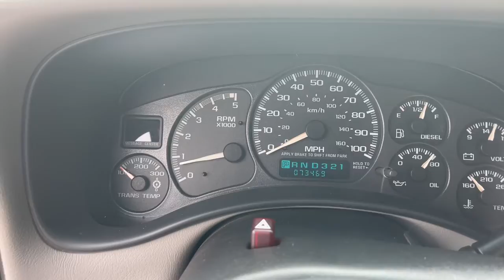2002 Chevrolet Silverado 2500HD Augusta GA, Aiken, SC, Grovetown GA, Evans GA, North Augusta SC 3140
Light Pewter Metallic Used 2002 Chevrolet Silverado 2500HD LS available at Master Automotive. Servicing Augusta, Georgia and Aiken, South Carolina as well as the Grovetown GA, Evans GA, North Augusta SC area.

Master Automotive
3710 Washington Rd

This vehicle is located at Master Chevrolet Cadillac in Aiken, SC! Odometer is 125139 miles below market average!brbrSilverado 2500HD LS, Duramax 6.6L V8 Turbodiesel, 5-Speed Automatic with Overdrive, RWD, Doeskin Tan, Medium Gray w/Custom Leather Seat Trim, Electrical Convenience Package, Fleetside Body Ordering Code, Fog Lamps, HD Trailering Special Equipment, LS Decor, Preferred Equipment Group 1SB, Self-Dimming Mirror, Transmission Oil Cooler.brbr2002 Chevrolet Silverado 2500HD LS Duramax 6.6L V8 Turbodiesel Doeskin TanbrbrAt Master, we develop relationships with our customers that last a lifetime. Our motto is After We Sell, We Serve. Since 1937. But it's more than a motto, it's how we do business.- Will Schafer, President - Celebrating 82 Years of Commitment to Customer Service and our Community. A Multi-Generation Family Business - Locally Owned and Operated.